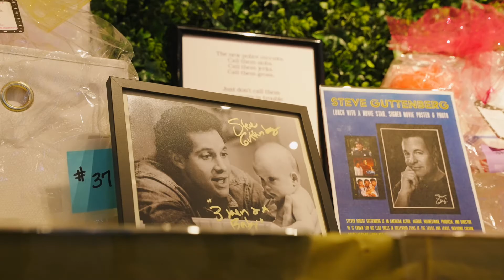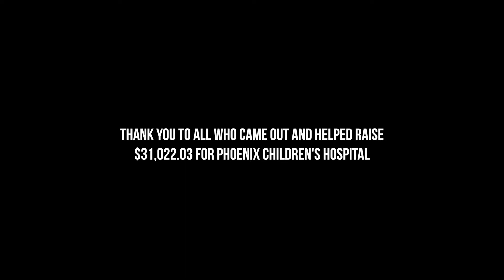2022 Month of Miracles Charity Concert Event Extravaganza!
Thank you to everyone who came out despite the weather - and all of you who rallied with ticket sales, donation items and massive support this year - and of course to our AMAZING team (Cindy, Alex, Sarah, Veronica, Orlando, Kim, Kristine, Janice, Christine) who helped us the night of. It was a HUGE success and we am so excited to share the total donated that night which you will see at the end of this 2 minute highlight video.

The totals in the video ARE NOT the final numbers for the MonthofMiracles...this does not include online donations, MiracleHome donations and other donations that have come in. We are closing in on a bigger number and the goal at this point is to hit $50,000 by August 31st!!! This would be the most we have ever raised at a fundraising event or the MonthofMiracles. You can help us get there. or at any one of our Valley locations.

We should be so proud of this and shouting it from the rooftops - this is a life changing contribution to the kiddo of our communities! Please reach out if you have any questions - and again, we can not thank you enough - we could not have done this without you, your clients, your family and friends. REMAX4Kids Phoenix Children's RE/MAX Children's Miracle Network Hospitals